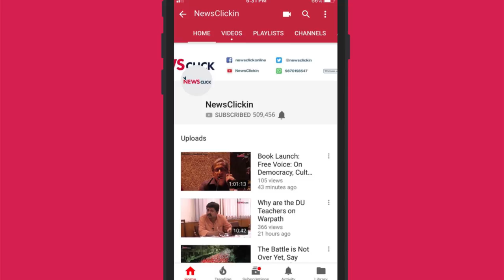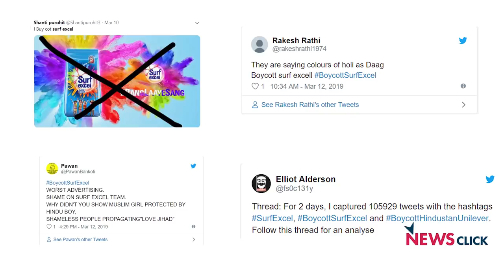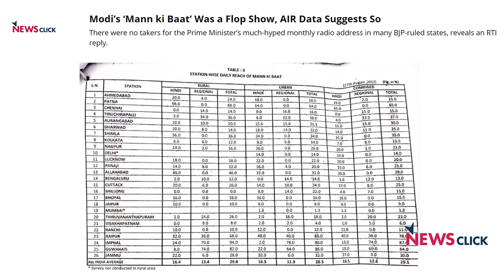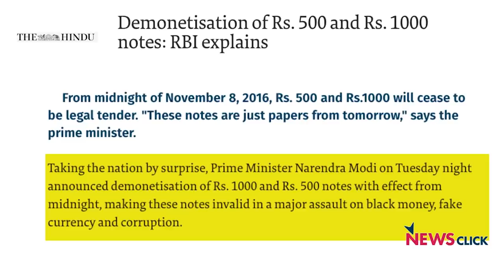Daily Round-up Ep 64: Hate Campaign Aimed at Surf Excel, Trolls Downrate MS Excel, and more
In this episode, we talk about the hate campaign against Surf Excel, Prime Minister Narendra Modi’s flop show Mann Ki Baat, and most critical and controversial move by the BJP government -- demonetisation.

Newsclick's Daily Round-up brings you the news that is important, but not so trending. In this episode, we talk about the hate campaign against Surf Excel, Prime Minister Narendra Modi’s flop show Mann Ki Baat, and most critical and controversial move by the BJP government -- demonetisation.